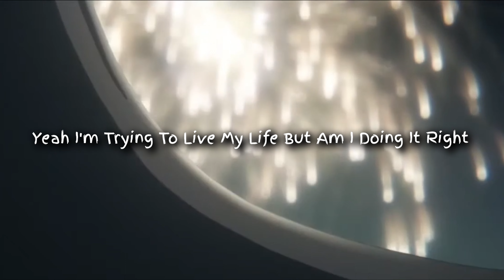Marshmello & Logic- Everyday [Lyric Video] [Video Inspired By: @logic & @marshmello]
--Adrian Plays 3 Merch--

--Artist's Socials--

Marshmello: ‎@marshmello
Logic: ‎@logic

--Supporters--

--Disclamer--

--Note--

 If I Give You Supporter  It Means That I Like You As A Friend Love Y'all (No Homo)